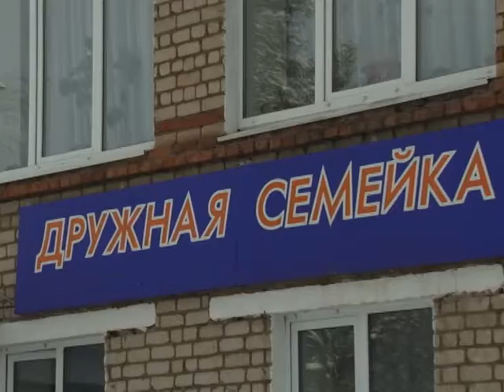«Тату гаилә»дә – нәниләр бәйгесе